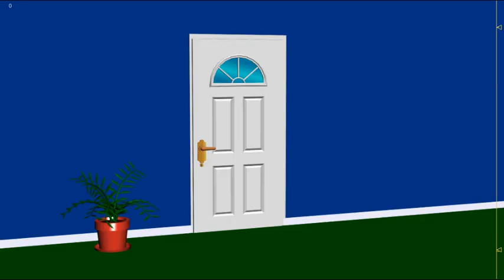hula hoop training